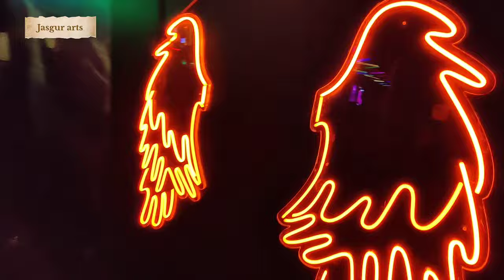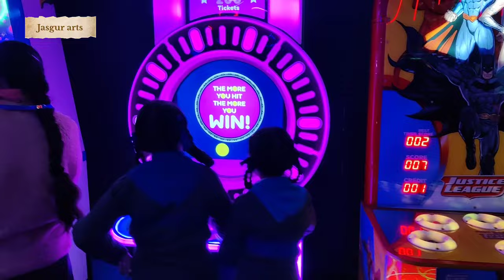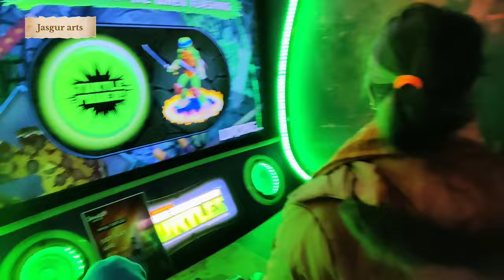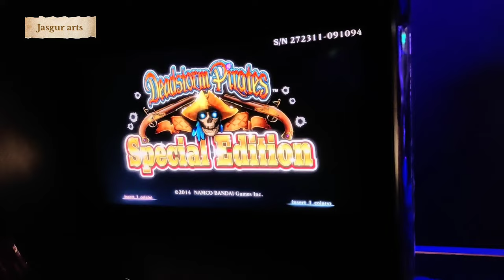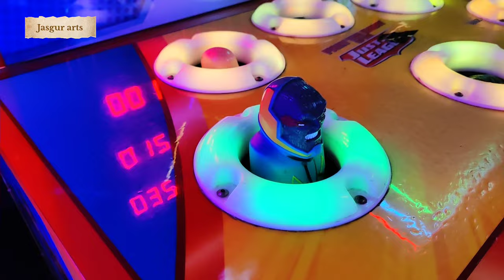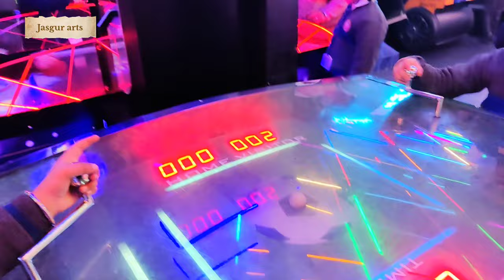smaaash game zone / Amritsar / SGHPS GT Road Amritsar / vlog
smaaash
smaaash lower parel
smaaash noida dlf mall of india
smaaash rajouri garden
smaaash gurgaon
smaaash dwarka
smaaash dehradun
smaaash janakpuri
smaaash go karting
smaaash mumbai
smaaash game zone
smaaash game on
smaaash game zone inhyderabad
smaaash game zone jodhpur
smaaash game on delhi
smaaash game zone kanpur
smash game
smaaash game zone dehradun
smash gameplay
smash game zone